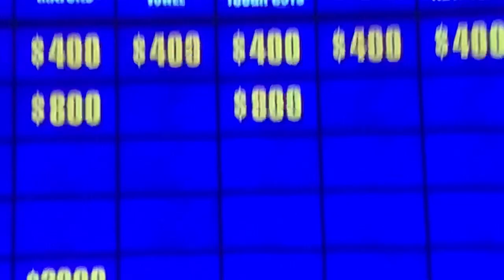Double Jeopardy, Karen Farrell Day 5 - 3rd Daily Double (1/1/20)